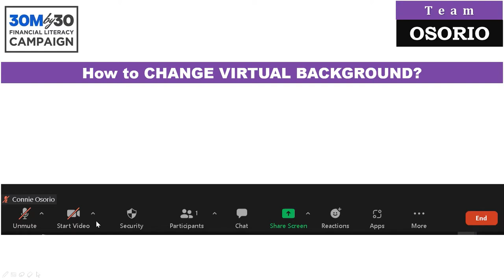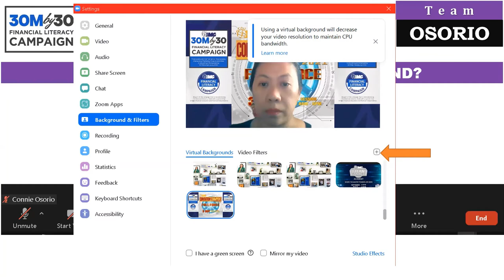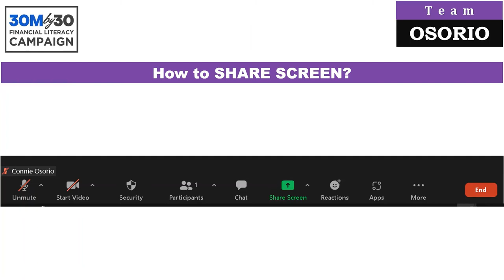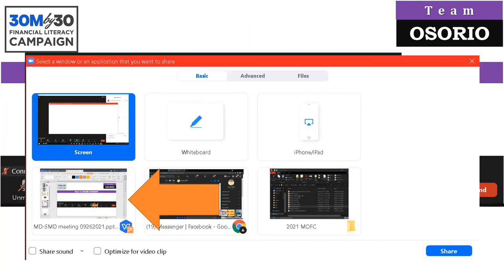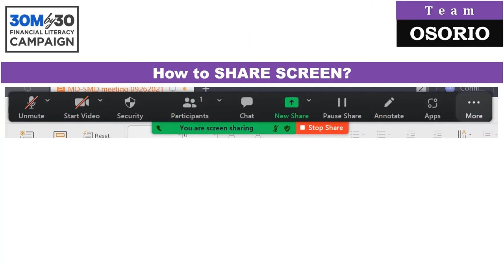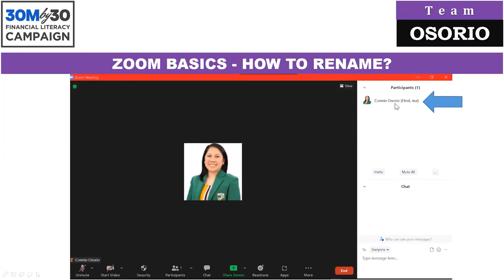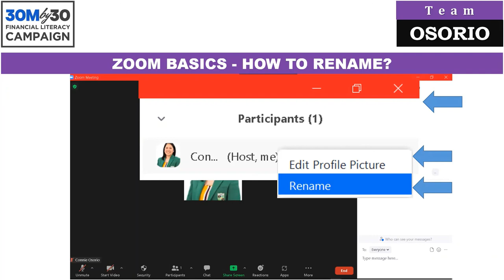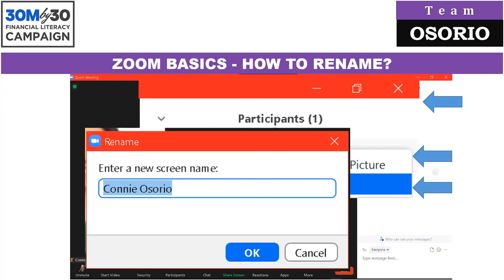Basic Zoom Training with Team Osorio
Sharing with you our Basic Zoom Tutorial during one of our team meetings. Shout out to Team Osorio's giants! Enjoy learning!